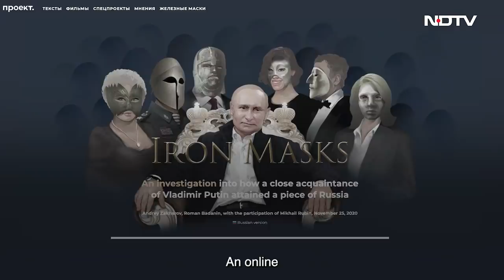Putin's Secret Family Life And Mystery Children | Hot Mic With Nidhi Razdan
Hot Mic with Nidhi Razdan: The Russian public doesn't know much about Putin's family or his private life. The daughters, who are in their 30s, have been shielded from public glare for the most part. So, what do we know about them and about Putin's private life?